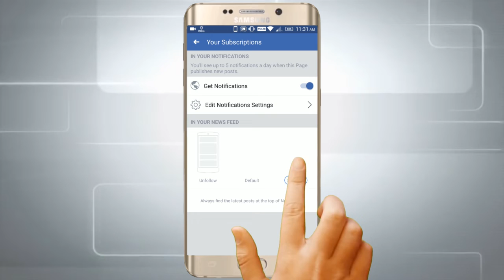Due to heavy rain Satluj river is in danger level leads to flood situation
Due to the heavy rain of past few days, Ludhiana and the near by villages and cities around satluj are in Flood Alert

Anchor - Alka Sharma
Camera - Ravi Goyal
Editor - Jaswinder Singh